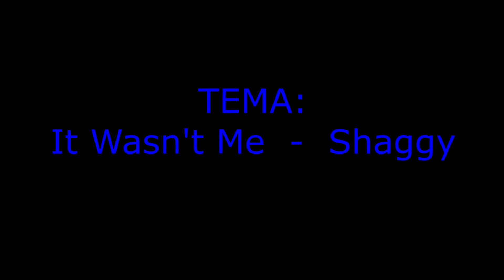Abel Nuñez C&C Dance Studio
No tengo derecho sobre la musica solo es para mostrar coreografia

Coreografo: Abel Nuñez
C&C Dance Studio
Camarografo:  Diego A Morales
Fotografia:  Oktavio Gallardo
Edicion y Produccion:  KPTURA Studio